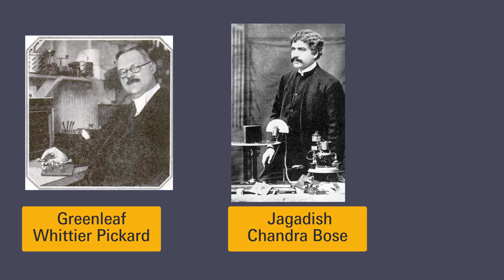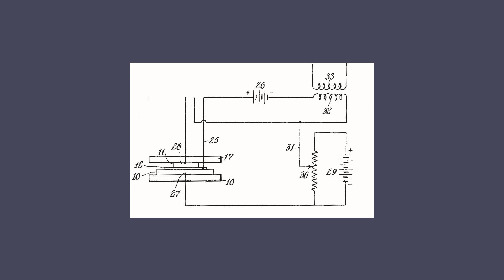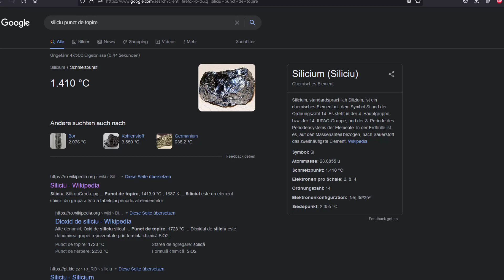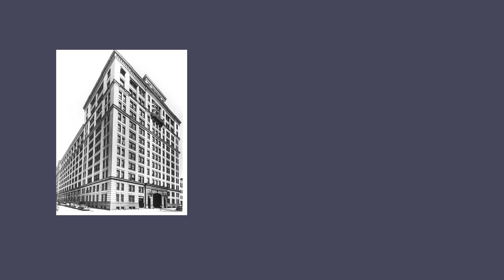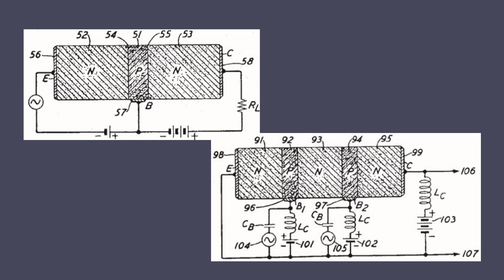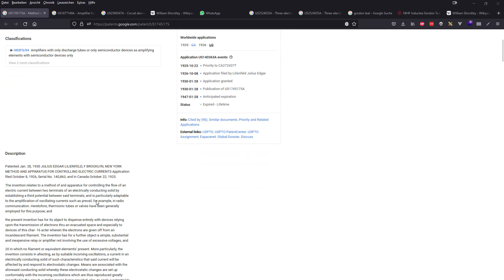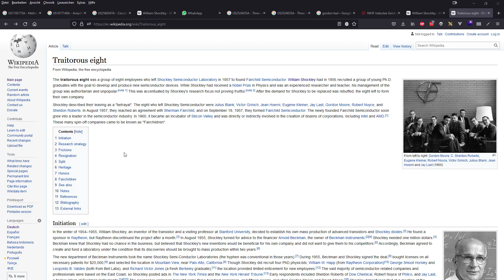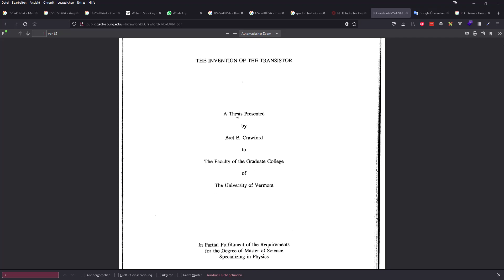Istoria tranzistorului - cine a descoperit tranzistorul [03]science-stories.org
Curs de electronică pentru începători